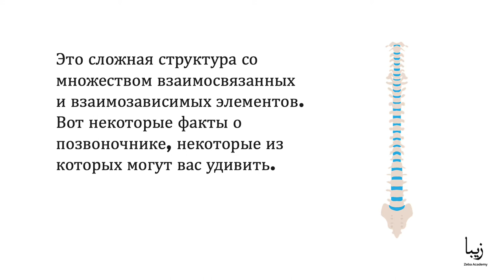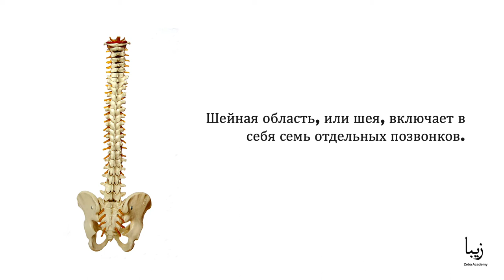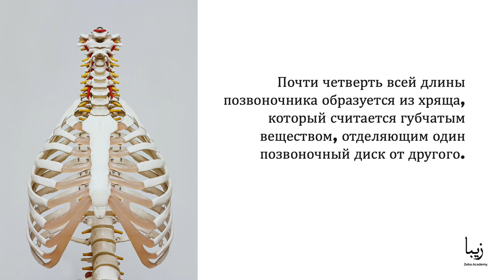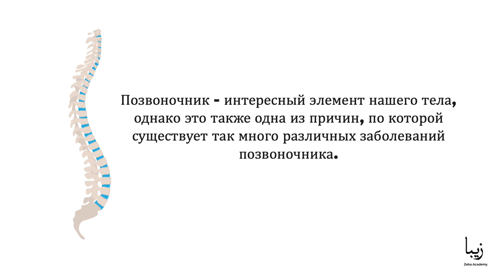Всё о Позвоночнике | Science by Zeba Academy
Позвоночник или позвоночный столб, как известно, играет важную роль в силе, поддержке, гибкости и степени подвижности нашего тела.